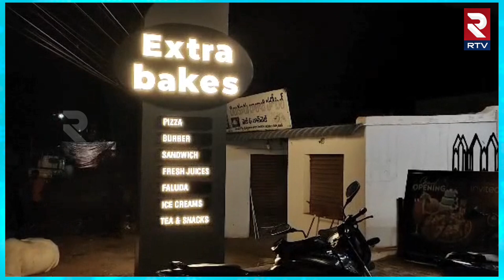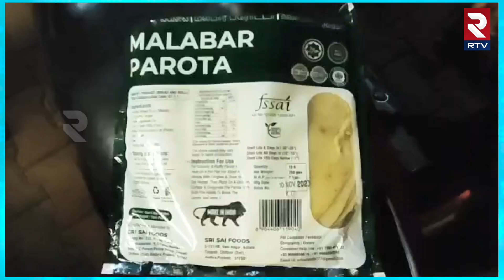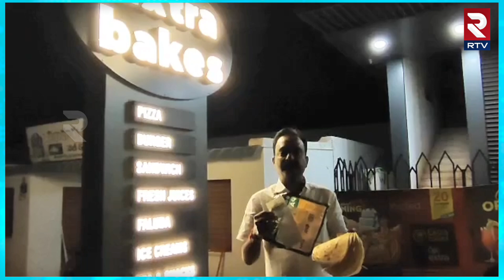రెచ్చిపోతున్న కల్తీ కేటుగాళ్లు | Nellore Food Adulteration | Extra Bakes | RTV